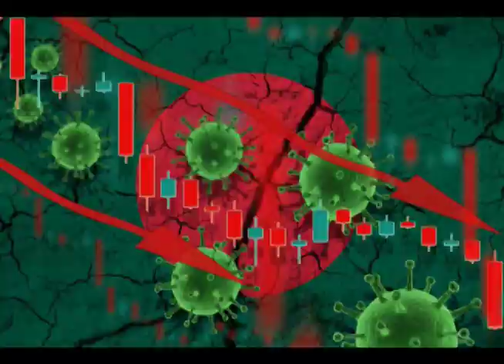Corona Counter | South Asia Update | 7th May 2021 | Freedom for All Web TV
This segment covers the live statistics of COVID-19 updates. Coronavirus news tracking included the number of confirmed cases, recovered patients, tests, and death toll due to the COVID-19 coronavirus from all the countries of South Asia.